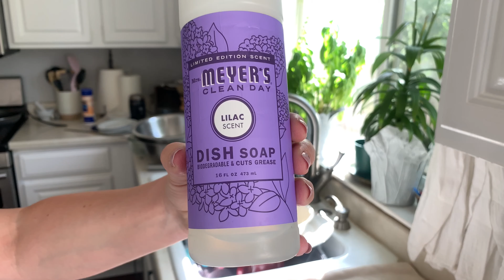Super Relaxing Clean With Me | Cleaning Motivation | Laundry | Dishes | Bed Making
Join us for a super relaxing clean with me at Amber’s house. Enjoy!